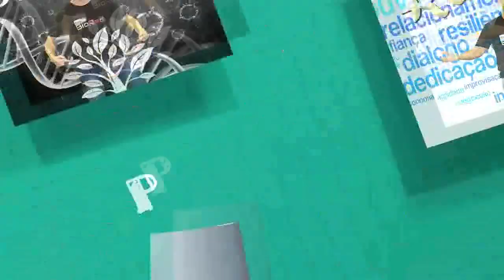Estrutura básica de redação, sou um jacaré.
Um grande sábio já disse: organização é o segredo para atingir o sucesso. Brincadeira, inventei essa frase agora, mas ela não deixa de ser verdade. Assim, se você quer arrasar na redação, uma das primeiras coisas que deve aprender é a organizar e estruturar o seu texto.